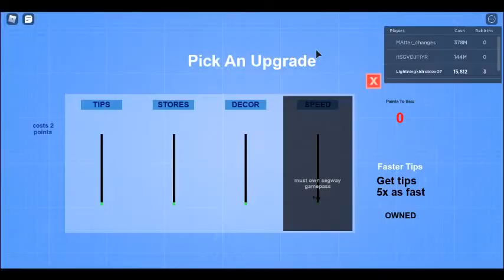3 rebirths in Mall Tycoon | Part 1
Games played: Mall Tycoon (Updated Version)